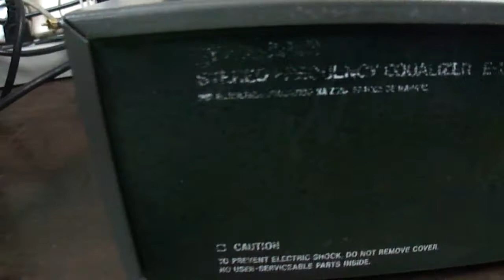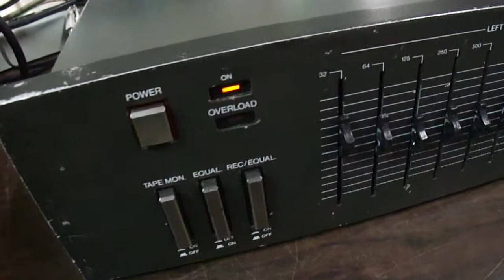O Rei do Som - Equalizador Gradietne Esotech E-II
Equalizador Gradietne Esotech E-II